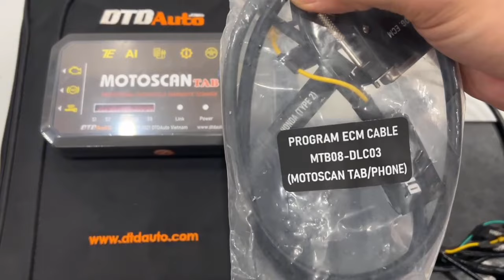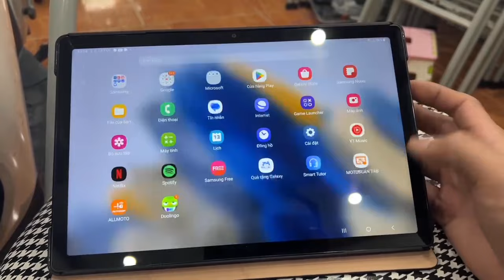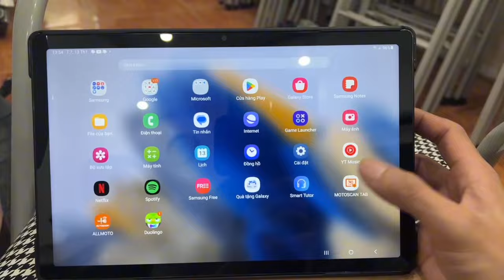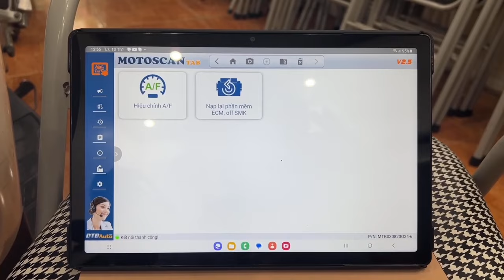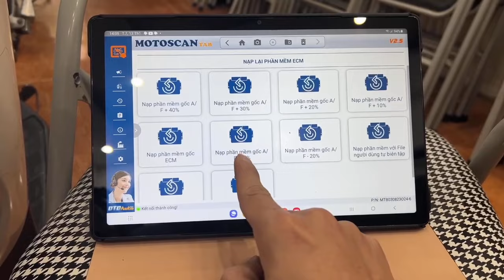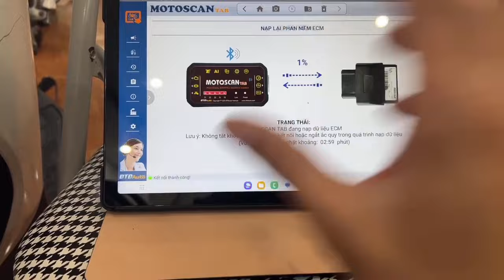Motoscan TAB Kết Nối AB 2012 .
Nhà cung cấp máy Đọc Lỗi
TOÀN AN ĐỒNG - HẢI PHÒNG.
Máy Đọc Lỗi MOTOSCAN TAB là loại máy hiện đại tân tiến nhất hiện nay.
máy Motoscan TAB  là 1 bộ chuyển đổi kết nối với Xe bằng dây dẫn cổng DLC và kết nối với màn hình Máy tính bảng hoặc điện thoại Smart Fone thông qua sóng Blutube- sử dụng mạng truyền thông internet WIFI - 3G.
Máy MOTOSCAN TAB gồm những chức năng sau :
👉Kết nối đa năng với các hãng xe HONDA - YAMAHA - PIAGGIO - KYMCO - SYM - SUZUKI...vv..
👉Đọc xóa lỗi lịch sử.
👉Đọc lỗi hiện hành.
👉Hiển thị dữ liệu Động Cơ.
👉Gợi ý sửa chữa.
👉Đọc và làm chìa khóa Smart key.
👉Tua trả ODO công tơ mét.
👉Remap/Tuning giúp Động Cơ mạnh mẽ ,tối ưu ECM.
👉Hiệu chỉnh tỉ lệ hòa khí A/F .
👌Nạp lại phần mềm.
👌Cứu hộ ECM.
Ngoài ra còn thêm các chức năng mở rộng nếu khách hàng có nhu cầu mua thêm như :
cáp TEST ECM - CKP - IACV - TEST các cảm biến ...v.v...
ko chỉ cung cấp sản phẩm - chúng tôi còn đồng hành cùng ae thợ xm vn